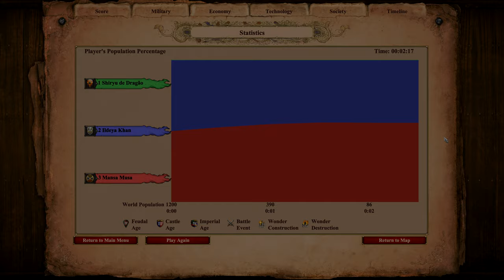AoE II: Definitive Edition | 600 (Cumans) Elite Steppe Lancers vs 600 Elite Gbetos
The Steppe Lancer is a cavalry unit in Age of Empires II: Definitive Edition that can be trained at the Stable once the Castle Age is reached. It is a light cavalry unit which carries a long spear and can attack at range, albeit it is very short. It is only available to the two Central Asian civilizations: Cumans and Tatars. Both civilizations can upgrade Steppe Lancers to Elite Steppe Lancers.

The Gbeto is the unique unit of the Malians in Age of Empires II HD: The African Kingdoms. It is a light and quick infantry unit with a high long-ranged attack. Gbetos attack by throwing knife-like weapons at the target.

Gbetos can be upgraded to Elite Gbetos in the Imperial Age.